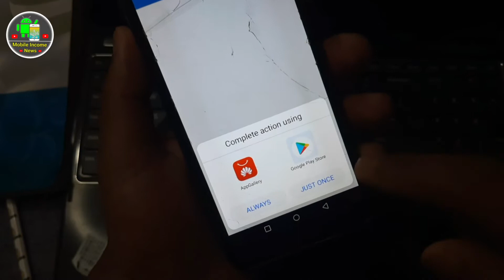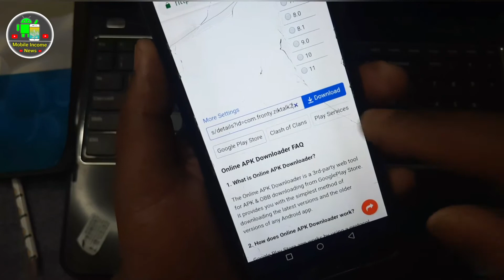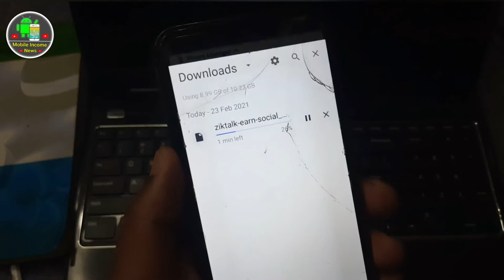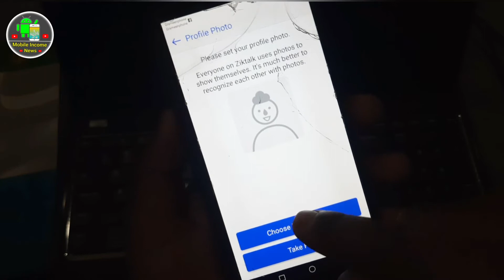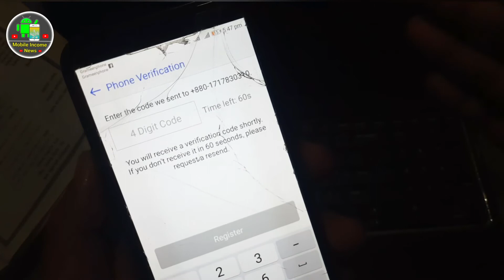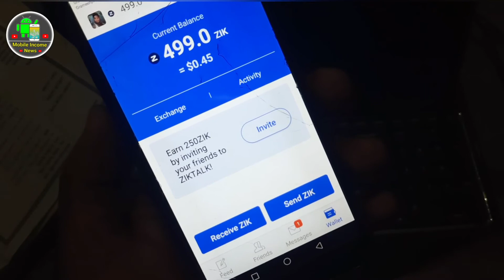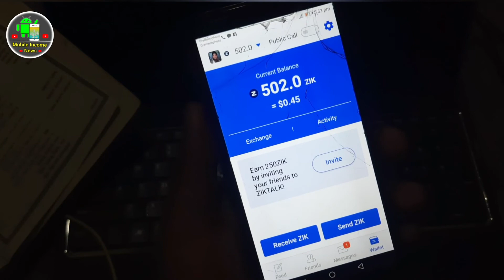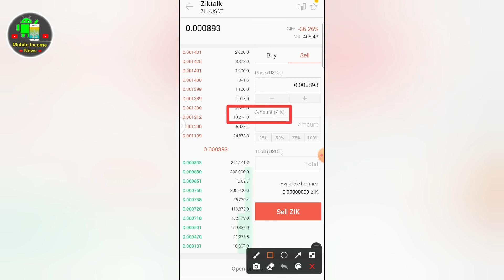Best new income app | instant $1 free | ziktalk app full tutorial secret Tricks | mobile Income news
পেমেন্ট প্রুফ ও আপডেট পেতে জয়েন করুন